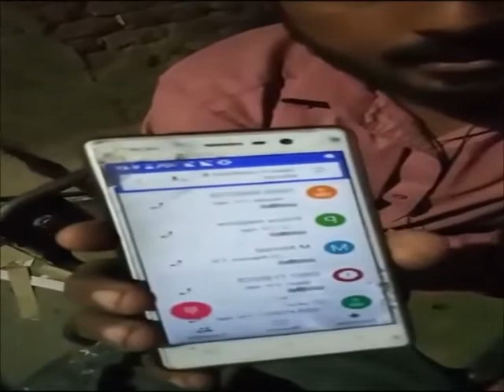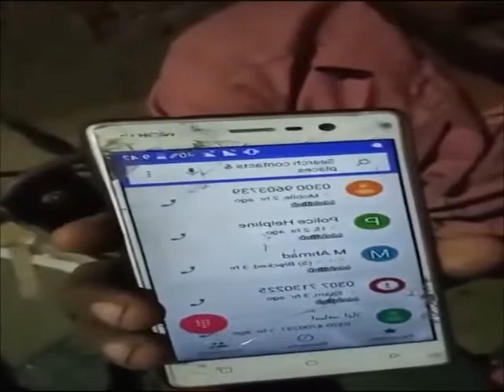VOS NEWS صوباٸی وزیر عنصر نیازی کے غنڈوں نے معزور کارکن کی پٹاٸی کر دی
صوباٸی وزیر عنصر نیازی کے غنڈوں نے معزور کارکن کی پٹاٸی کر دی